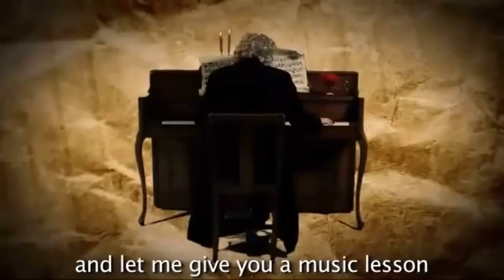epic rap battles of history justin bieber vs beethoven clean